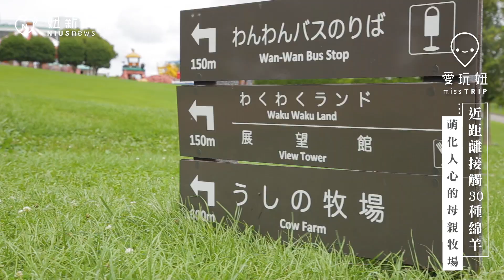《愛玩妞在千葉》近距離接觸30種綿羊！萌化人心的「母親牧場」超療癒 妞新聞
在這裡不僅能近距離接觸各種動物，還能搭乘各式遊樂設施，而且玩累、逛累了，還有超多特色美食等你來品嚐，完全是個可以耗上一整天時間的景點喔！

讓愛玩妞帶你吃喝玩樂，來這看更多主題玩樂攻略